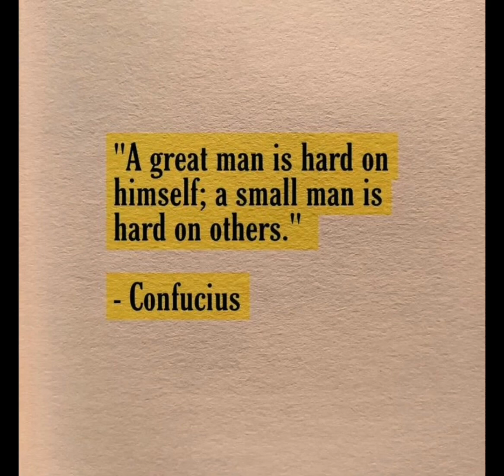Visual Inspiration 3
Visual Inspiration 3. The older I get the less I care about worthless stuff and things money can buy.